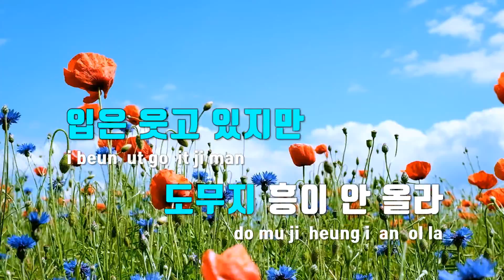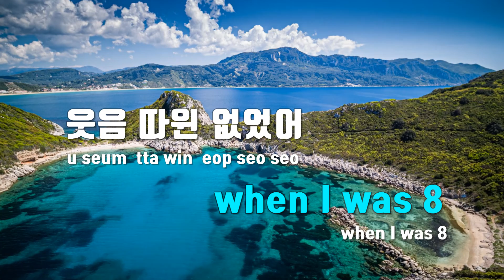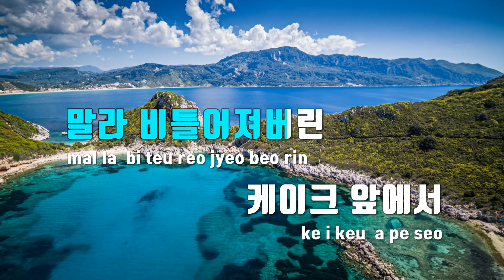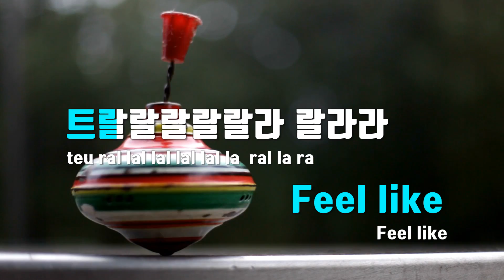[TJ노래방] Happy Death Day - Xdinary Heroes / TJ Karaoke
Happy Death Day  --  Xdinary Heroes